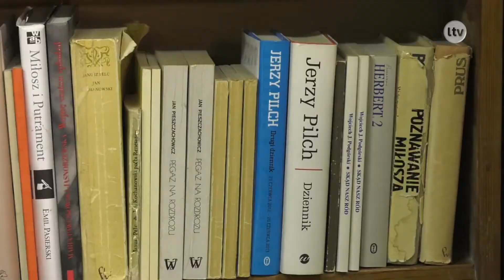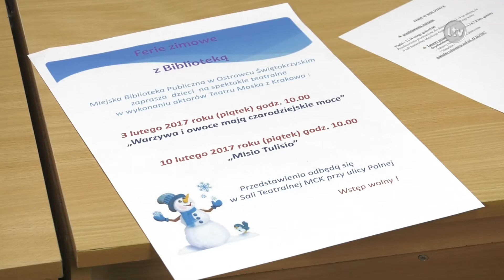Lokalna.TV: Ferie w pełni. Jak spędzić je aktywnie?